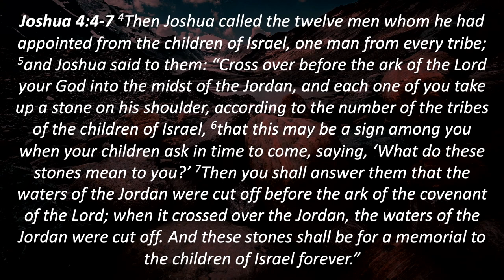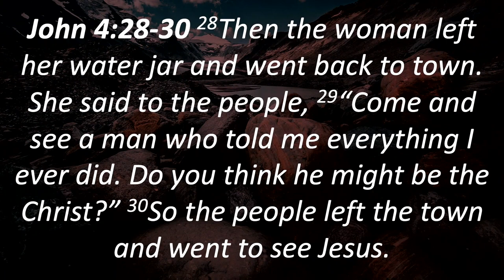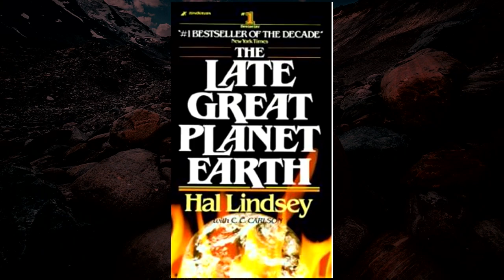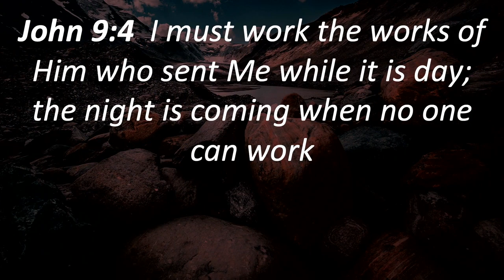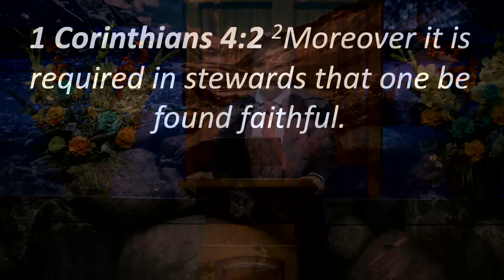No.06 "Memorial Stones" - Lessons From Our History - Pr. Greg Mitchell